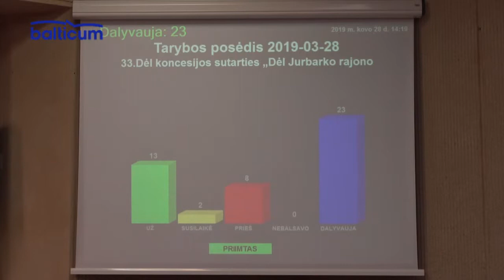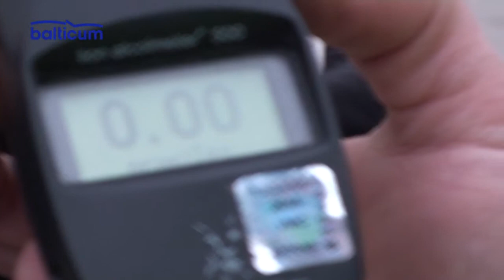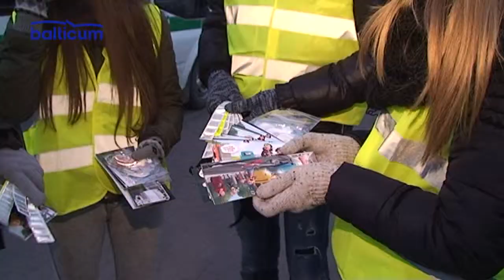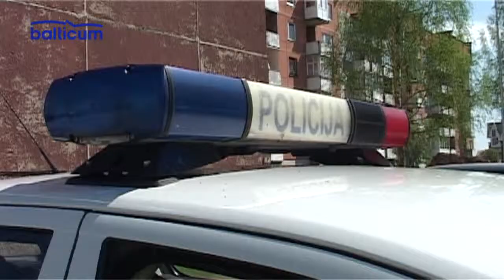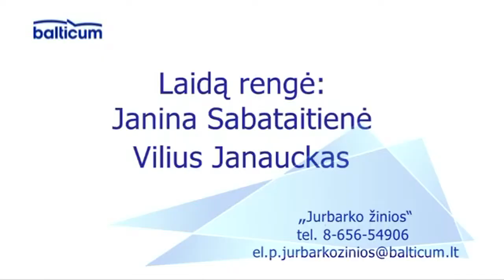Jurbarko žinios 2019 04 01